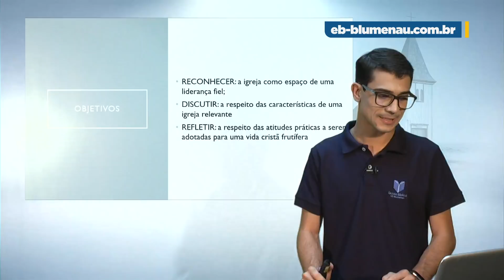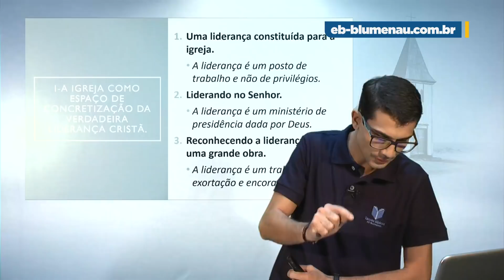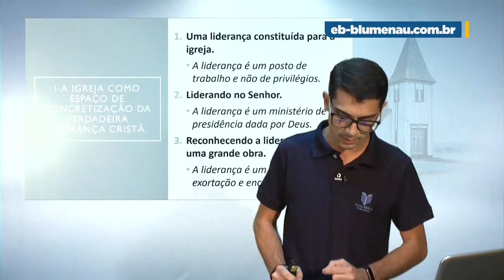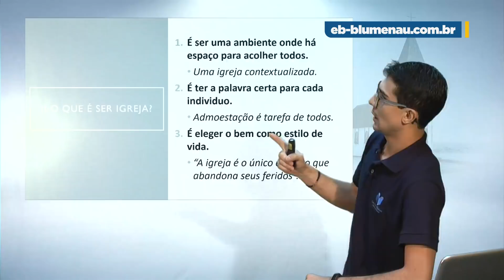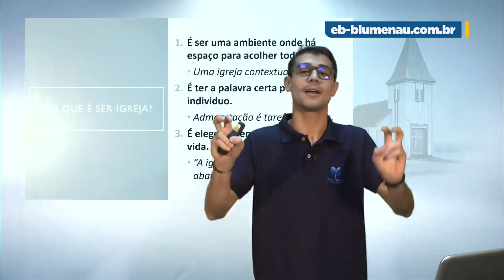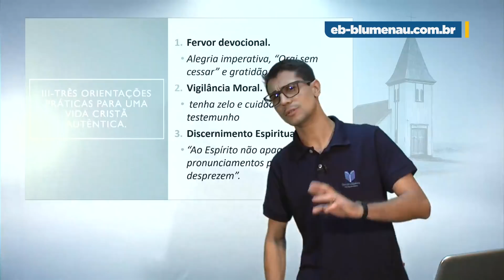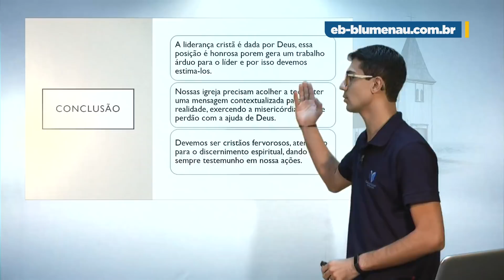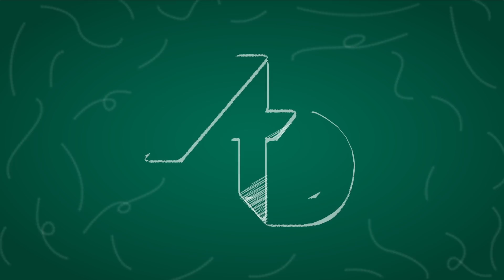EB | Jovens | Lição 08 - A vida cristã e a estima pela liderança | Prof. Jessé Branco